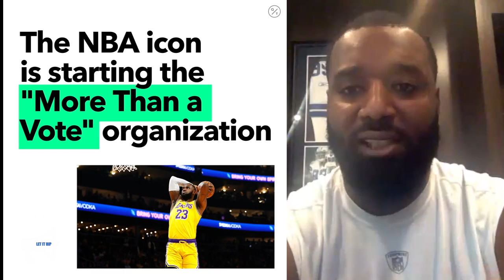Sports & Politics | Mike Gilliam: Let It Rip